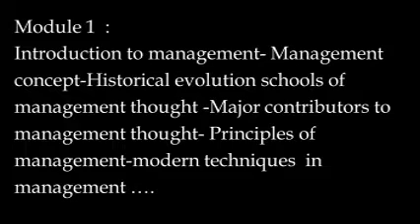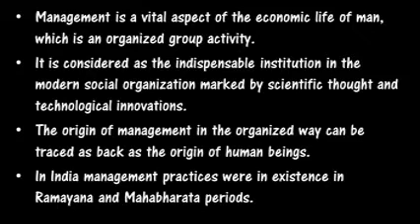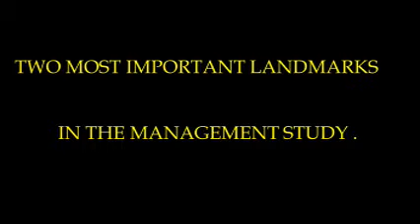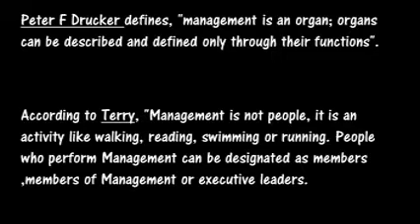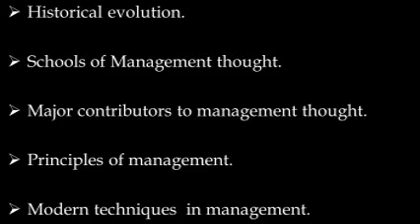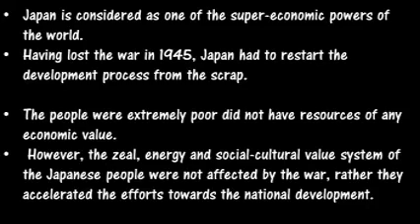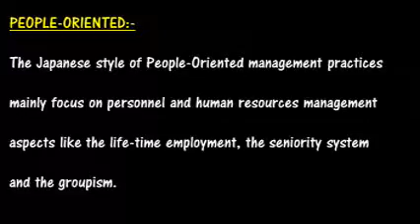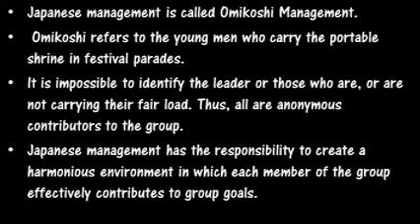S1 M Com MANAGEMENT THEORY & ORGANISATIONAL BEHAVIOUR Module1 Abha Job Class - 1